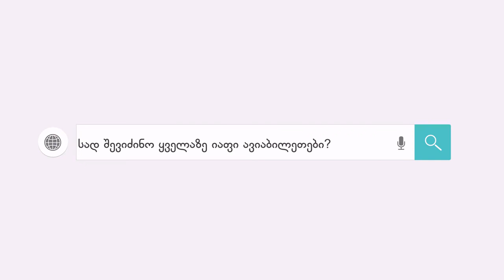მგზავრები და მეგობრები ძალა ერთობაშია 13 ივნისი 2015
მგზავრები და მეგობრები ძალა ერთობაშია 13 ივნისი 2015 სიმღერა